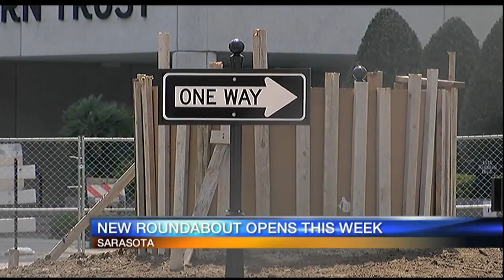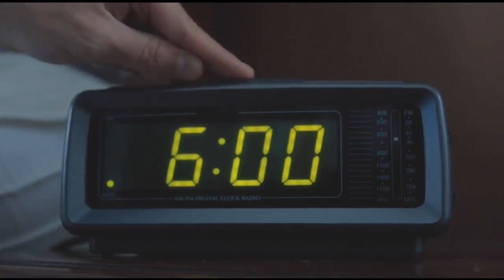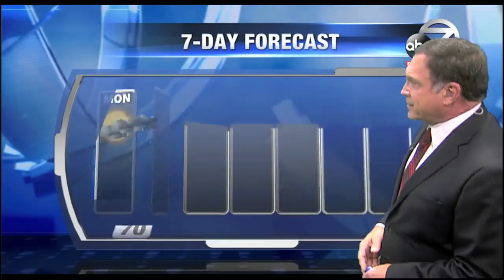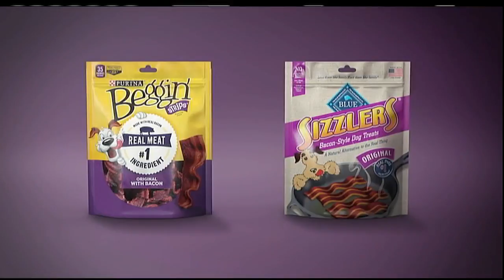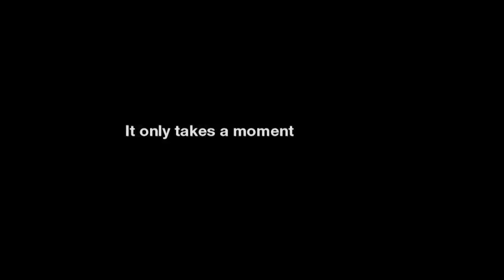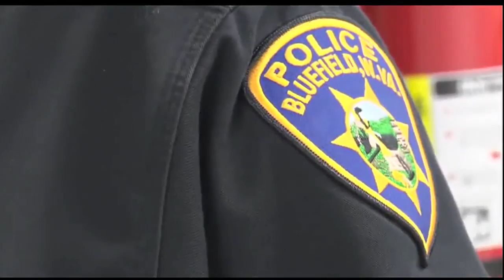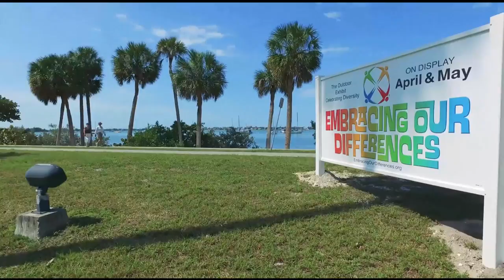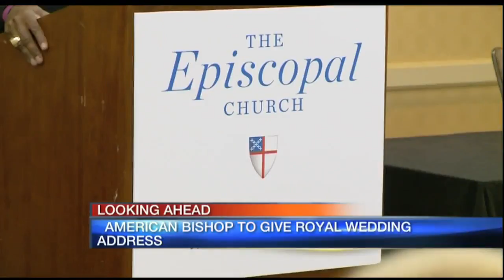Video: Good Morning Suncoast 5am Hour May 14, 2018